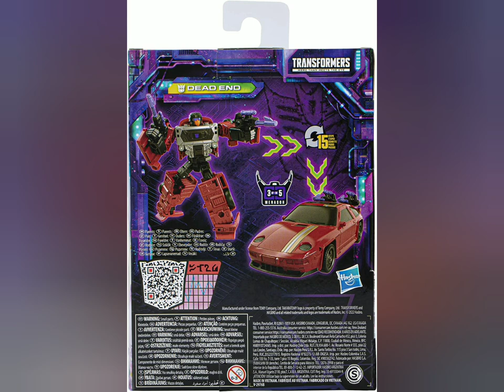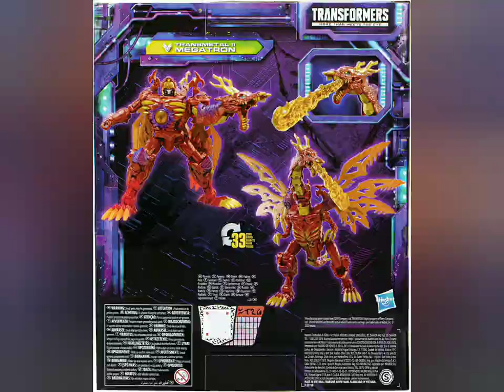New images Transformers Legacy Blanker, Skullgrin, Crankcase.